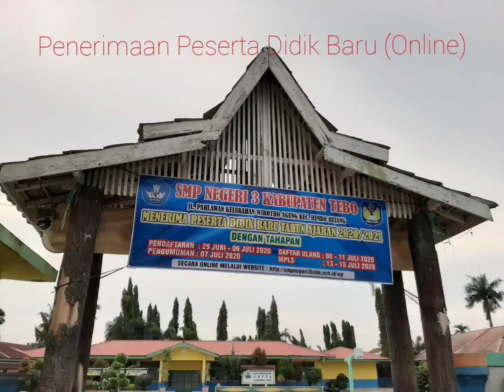PPDB Online SMPN.3 TP 2020/2021 Sampai Panaz...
PPDB Online Tahun Pelajaran 2020/2021 Hari pertama  29 Juni 2020 cuaca panas tak menyurutkan semangat calon Siswa SMPN. 3 Tebo.